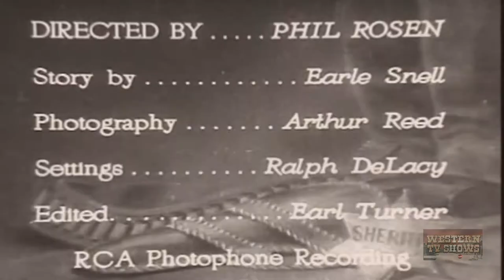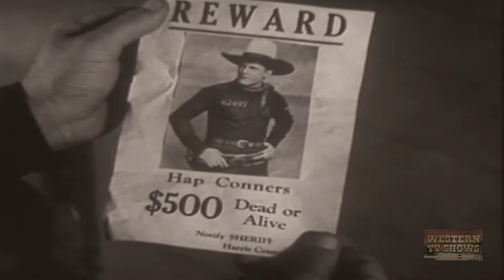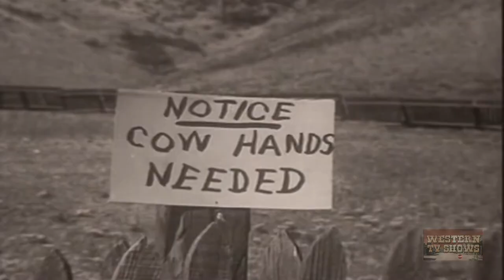Range Law (1931) | Full Movie | Ken Maynard | Frances Dade | Frank Mayo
Hap Connors (Ken Maynard) is an escaped convict looking for the man who framed him into a prison sentence. He runs into a prison companion, known as "Old" Frisco (Lafe McKee) who broke out a few days earlier than Hap. They hear some shots, reckon it is only some deer hunters, but it is a stage holdup engineered by Jim Blount(Frank Mayo) and staged by his chief henchmen "Bull" Legal (Charles King.) A worried Blount has heard about Hap's escape and tells Legal and his other henchmen that he will double the state's reward offer to the man who brings Hap to him---dead. Hap picks up a pair of slippers on the trail and at the next ranch meets the girl to whom they belong; Ruth Warren(Frances Dade),the ranch owner who gives him a job. At a town dance, Hap meets Ruth again and she tells him she is to be married the next day to Blount. Blount confronts Hap, calls him an escaped convict and Hap draws his guns and makes an exit through a window. Outside, Legal has been planted to shoot Hap ...

Stars: Ken Maynard, Frances Dade, Frank Mayo